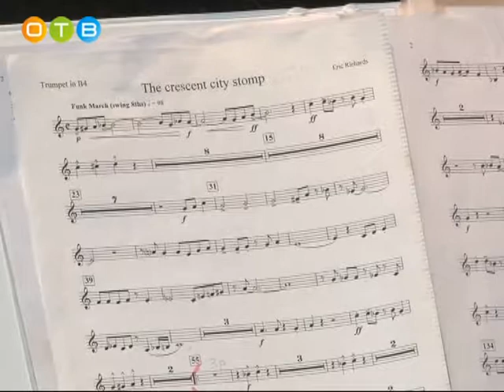Награждение лучших работников социальной сферы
Ежегодно в начале июня в России отмечается «День социального работника». Этот праздник в российском календаре появился в 2000 году. Почти 300 лет назад 8 июня российский император Петр I издал указ о создании богадельни для больных и престарелых людей.  По регламенту того времени, на десять нуждающихся приходился один социальный работник.